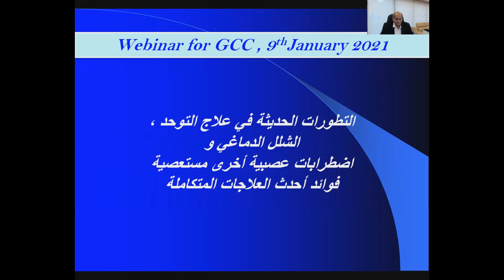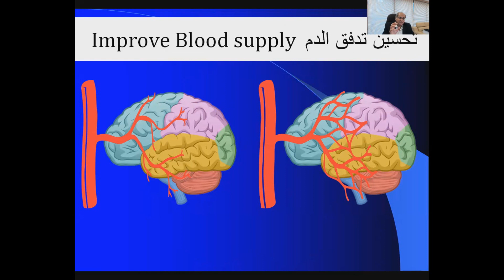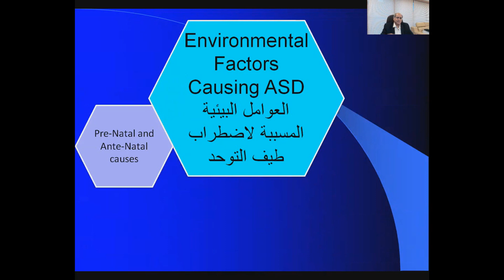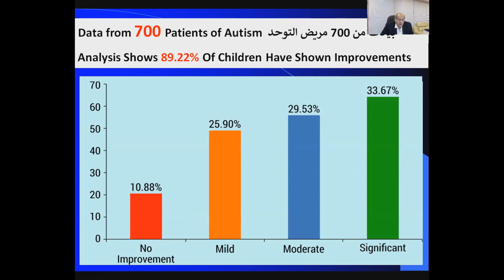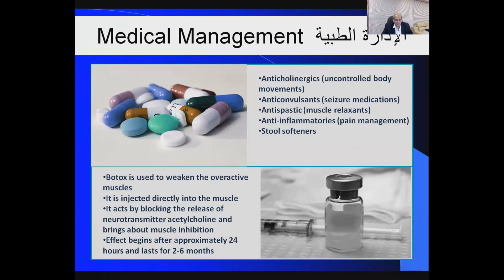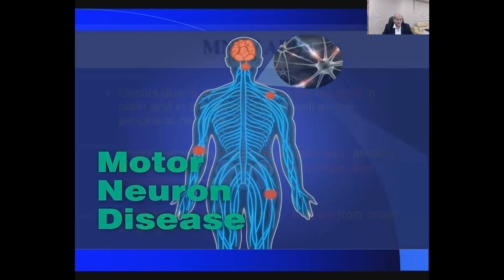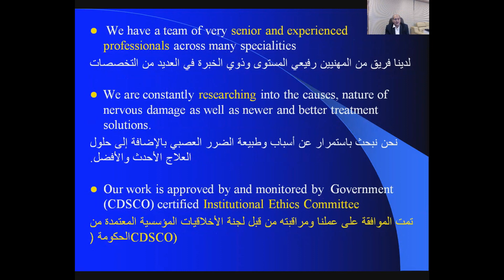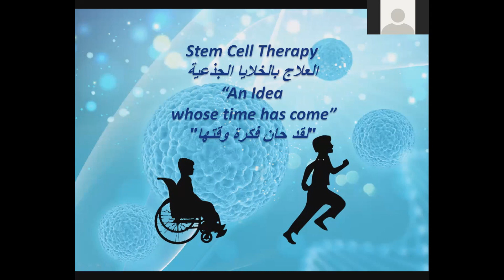Recent Advances in Treating Autism, Cerebral Palsy, Muscular Dystrophy, Neurological Disorders | #6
Director & Consultant Neurosurgeon, Dr Alok Sharma!

Watch his Free Webinar on “Recent Advances in Treating Autism, Cerebral Palsy, Duchenne Muscular Dystrophy, and Other Incurable Neurological Disorders and The Benefits of Latest Integrative Therapies”!

- Benefits of Cellular Therapy in Muscular Dystrophy, Cerebral Palsy and Other Incurable Neurological Disorders with Factual Published Data Supporting Stem Cell Transplantation.
- Benefits of Integrative Therapies

More About Dr. Alok Sharma
Dr Sharma, an award winning Neurosurgeon, has contributed academically & clinically to the field of neurosurgery, globally. While specializing in cellular therapy for neurological disorders, he has treated almost 10,000 patients.
He’s also a Professor & Head of Department of Neurosurgery at Sion Hospital & Medical College, and a Consultant Neurosurgeon at Fortis Hospital, Mumbai.